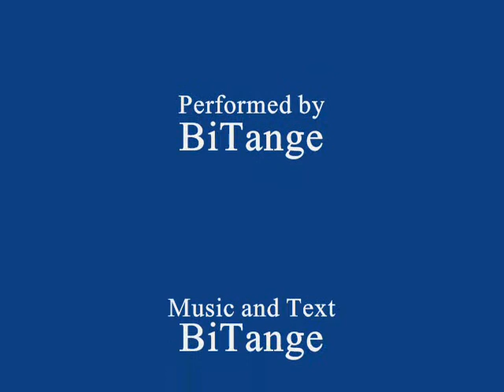Bitange - Raspad Sistema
E-Tvrdjava Nis 2010 ~ BiTange - Raspad Sistema
Original video was uploaded by a youtube user "jevtaboss". I only edited it !!